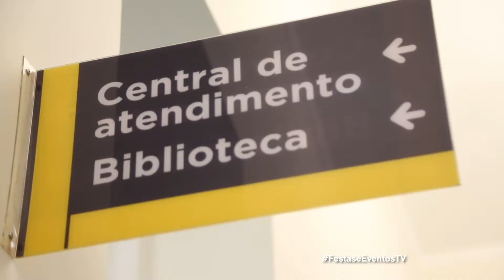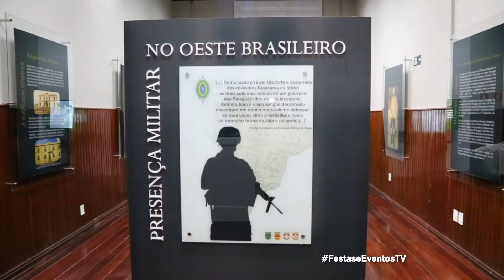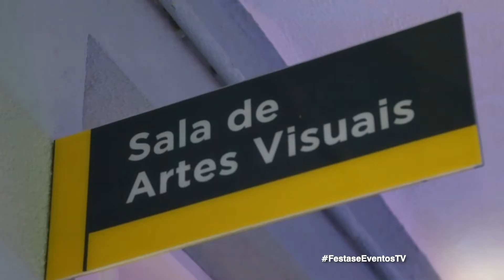Inauguração Sesc Cultura Mello e Cáceres (CANAL 04 NET)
Sesc inaugura a uma unidade cultural denominada de Mello e Cáceres, onde apresentará um cronograma acessível para todos, então confira toda a programação no site do Sesc MS e não deixe de prestigiar. sesc.ms